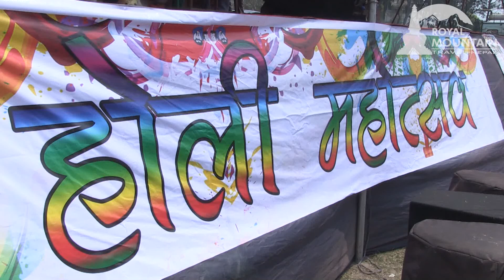Holi, The Festival of Colors